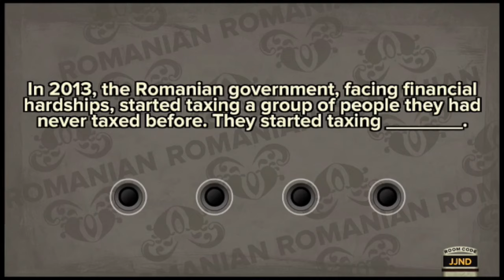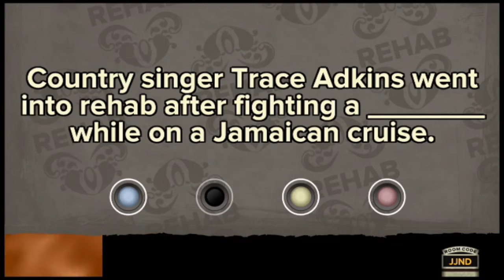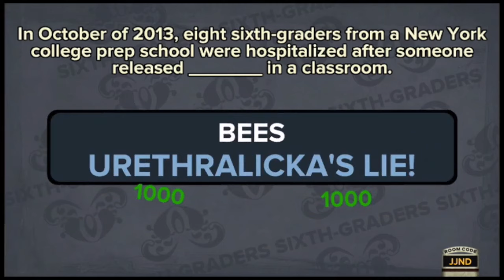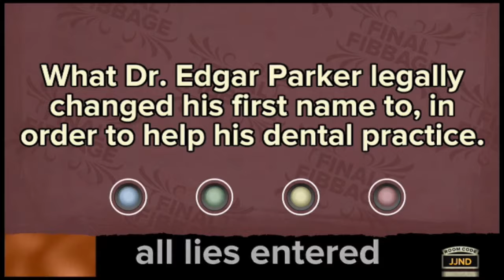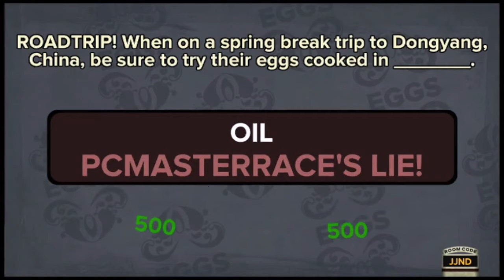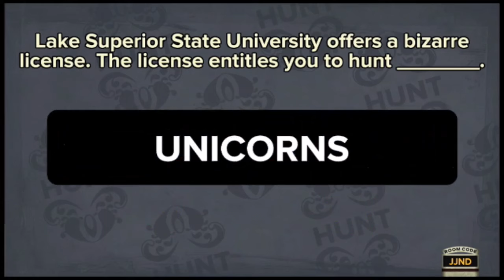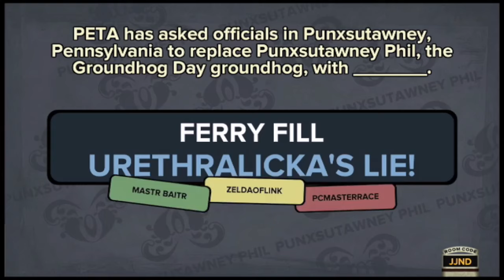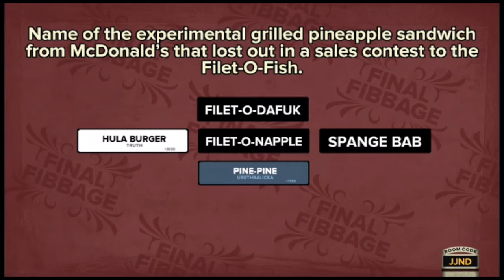Let's Play The Jackbox Party Pack - Fibbage [Pt. 2]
Fibbage is over, next is Word Spud. Yay. By the way, get these games. They're cool. But you need friends/family to play it with. Actually, scratch that, don't play with your family if you play like us. And your friends will probably think you're stupid and immature. So don't get these games. Starring Steve, Devin, Connor, and Joey. Recorded on 2/17/15.

Steve - PCMASTERRACE
Devin - MASTR BAITR
Connor - URETHRALICKA
Joey - ZELDAOFLINK